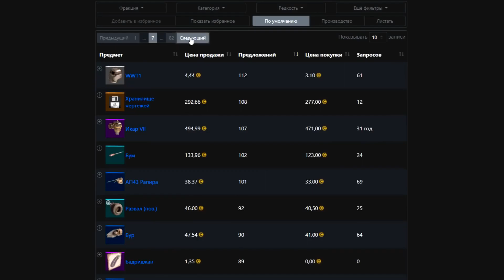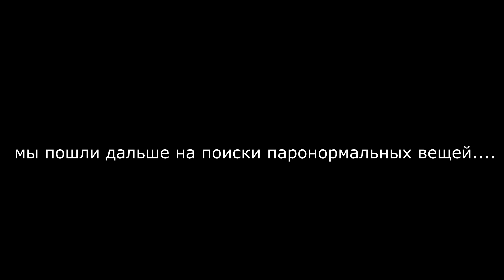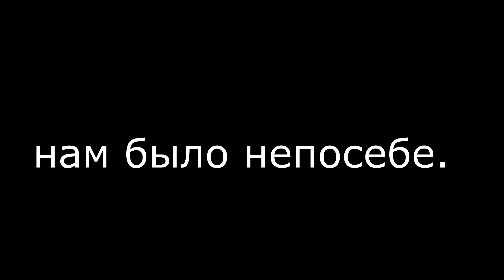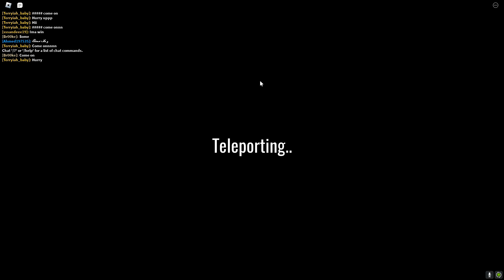это САМЫЙ СТРАШНЫЙ (и странный)) Режим В Роблоксе! (w/ daymex, kylofa, eveli)